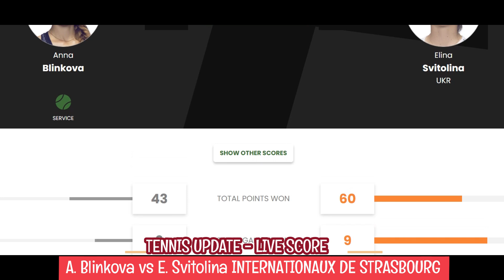Anna Blinkova vs Elina Svitolina Highlights INTERNATIONAUX DE STRASBOURG | Tennis Live